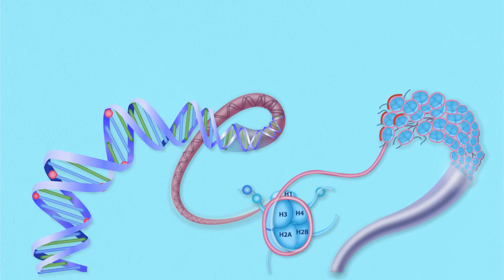EPIFISH - Innovative epigenetic markers for fish domestication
Aquaculture is the fastest growing food production sector in the world, since there is an increasing demand for fish protein to feed a growing global population, which cannot be met by fisheries. In order to ensure the sustainability of this sector it is critical to domesticate and selectively improve the major commercial fish species. To date, the genetic markers used in selective breeding of fish account only for a fraction of the observed phenotypic variation.

EPIFISH is a scientifically innovative and timely project that will address fish domestication and selection from a new perspective using a multidisciplinary approach. The rapid pace of substantial phenotypic changes during adaptation to new environmental conditions in fish undergoing domestication raises the original hypothesis that epigenetic mechanisms are involved in this process. Thus, the overarching aim of EPIFISH is to ascertain the importance of epigenetics in fish domestication using the Nile tilapia (Oreochromis niloticus) as model species. Specific objectives are i) to determine how selection affects the miRNA transcriptome and the epigenetic landscape during domestication, ii) to perform a functional characterization of miRNA variants and epigenetic alleles associated with growth, and iii) to validate them as potential epigenetic markers for future selective breeding programmes.

The identification of epigenetic markers will be a ground-breaking element of EPIFISH with major impact on aquaculture biotechnology, since they will enable the development and application of epigenomic selection as a new feature in future selective breeding programmes. Moreover, the project outcomes will provide novel mechanistic insights into the role of epigenetics in fish domestication, which will surely open new horizons for future frontier research in epigenetics, namely transgenerational inheritance and nutritional epigenetics.